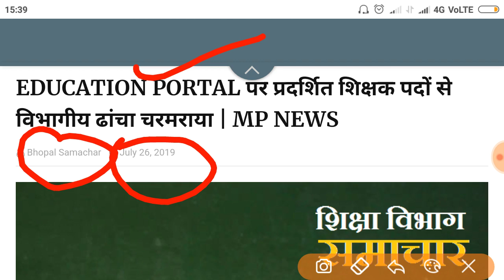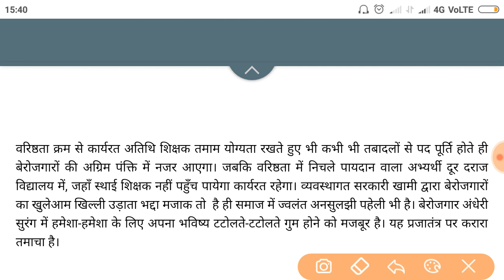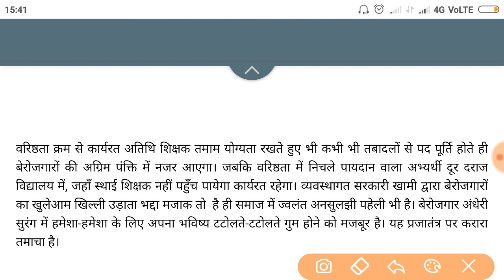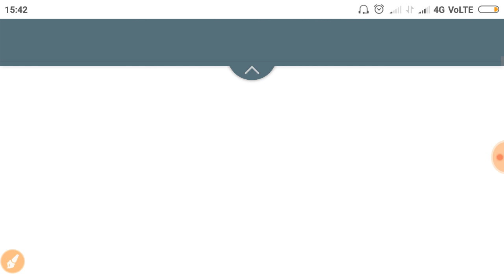EDUCATION PORTAL पर प्रदर्शित शिक्षक पदों से विभागीय ढांचा चरमराया | अतिथि शिक्षकों के लिए बड़ी खबर